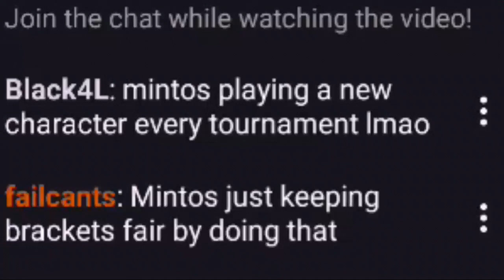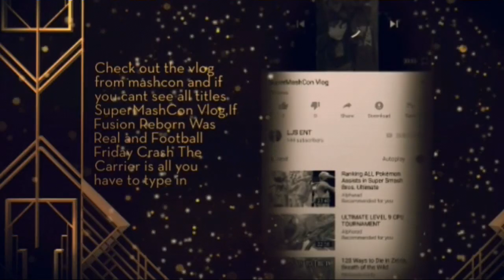SSF Ultimate Weekly MINTOS VS Hood Winners Round 3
Yo i be making some of the craziest clutches that sometimes i be thinking i be giving stocks away for free and playing normal at the end